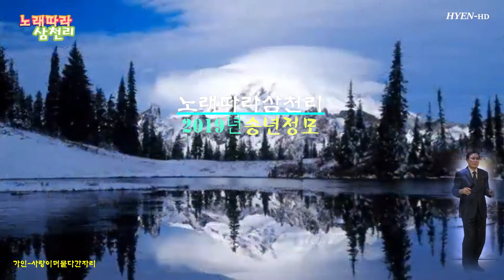가인 사랑이머물다간자리 2019-12-22 노래따라삼천리 송년정모